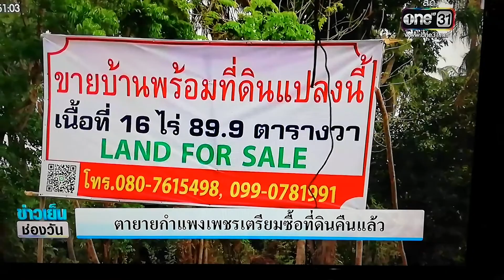คนไทยใจดี 2 วัน บริจาคเงินช่วยเหลือสองตายาย ได้ซื้อบ้านคืนแล้ว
ขอขอบคุณข่าวเย็นช่องวันและทีวีช่องวัน 31 นะคะขออนุญาตแชร์ค่ะ